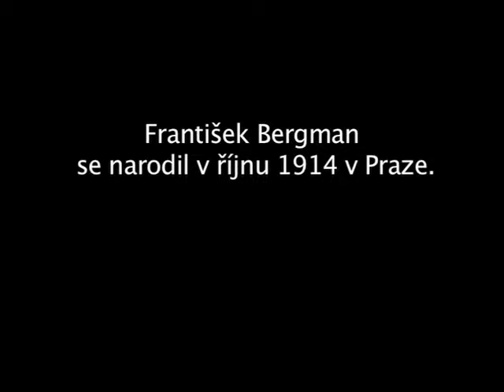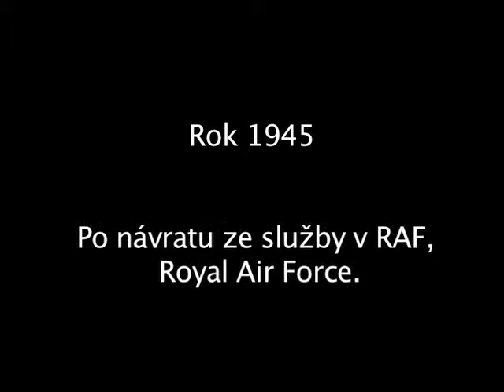Bergman František - setkání s antisemitismem před válkou a po osvobození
František Bergmann (1914) vypráví o své rodině. Jeho otec pocházel ze 13 dětí židovského obchodníka v Horních Krutech a později měl v Praze závod na zpracování kůže. Františka poslal v letech 1934 a 1935  studovat na prestižní školu kožedělné výroby do Londýna.o návratu nastoupil do důstojnické školy v 28. pěšímu pluku v Praze Vršovicích, kde se také setkal s projevy antisemitismu.

Klíčová slova:
Horní Kruty, kapitán, antisemitismus.